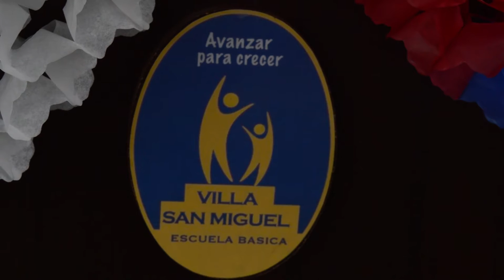Fiestas Patrias - Escuela Villa San Miguel